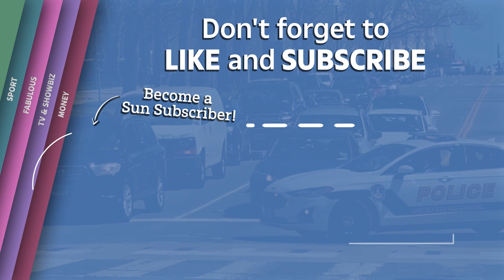Capitol cop killed after suspect with knife rams car into barrier before being shot dead by officers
A CAPITOL cop was killed after a suspect with a knife rammed a car into a barrier before being shot dead by officers.

The Capitol Police confirmed that both the suspect and officer died following the Friday afternoon incident when a driver rammed his car into two cops outside of the US Capitol.

A second police officer was rushed to hospital, however their condition is currently unknown.

Cops said all Capitol buildings were locked down "due to an external security threat" after the suspect rammed a barricade on Constitution Avenue before getting out of the car with what appeared to be a knife.

Law enforcement officials told the Associated Press that the suspect was shot by officers and rushed to hospital in a critical condition, where he died a short time later.

One of the injured cops was taken to hospital in a police car and the other was transported by emergency medical crews, officials said.

Is Capitol Hill on lockdown?

Rayburn House in Capitol Hill evacuated over ‘suspicious package’ at office for the House of Representatives